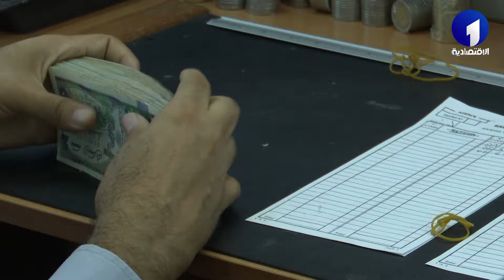الجزائر | دور ريادي بارز بالقارة السمراء اقتصاديا وأمنيا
قناة الاقتصادية الأولى
التردد: 10922
الترميز : 27500
معامل الترميز : 7 / 8
الإتجاه : أفقي
قمر نايلسات
موقع ويب: